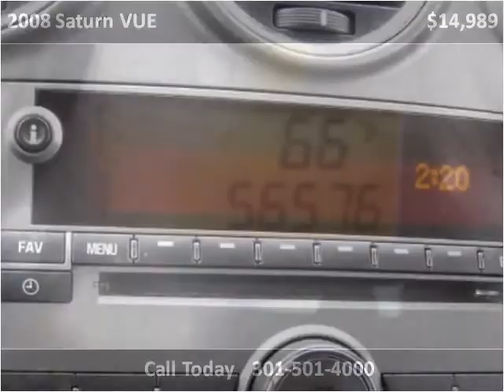2008 Saturn VUE Used Cars Accident MD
This 2008 Saturn VUE is available from Art Butler Auto Sales.